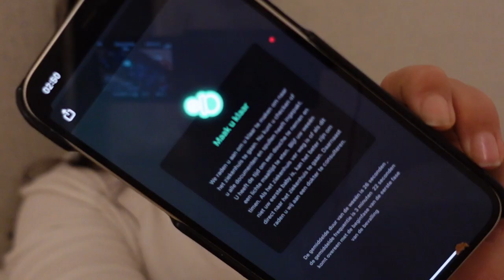Oefenweeën of gaat het beginnen? Teleurstellingen, slijmprop en babykamer inrichting | Julia Sarda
✧ GEAR
▪ Sony ZV-1

In deze week zie je dat de weeën zijn begonnen. Zijn het oefenweeën of gaat het beginnen? Helaas heeft het niet doorgezet dus het was een week vol hoop en teleurstelling. Wel ben ik mijn slijmprop verloren en laat ik zien hoe ik de babykamer heb ingericht.